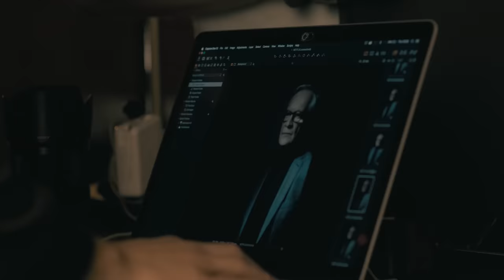Spotkanie legend: Linda, Grabowski, Seweryn | Irlandczyk | Netflix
Bogusław Linda, Andrzej Grabowski i Andrzej Seweryn spotykają się po latach w rozmowie o Irlandczyku Martina Scorsese, o filmach i o sobie samych.

Irlandczyk dostępny w wybranych kinach i na Netflix.